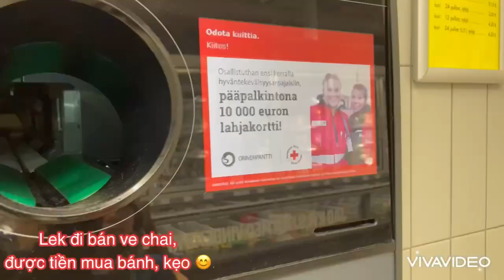Lek bán ve chai, được mua bánh kẹo